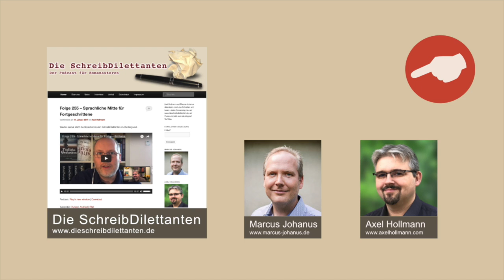Folge 472 - Buchsatz für Selfpublisher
Die SchreibDilettanten gibt es auch als Podcast auf vielen bekannten Plattformen